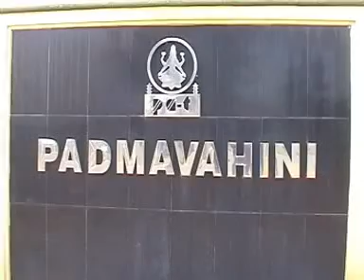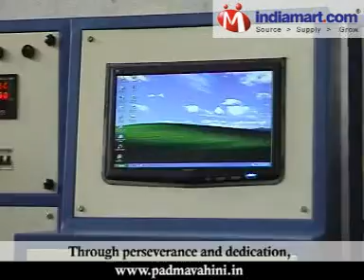Video On Distribution Transformers